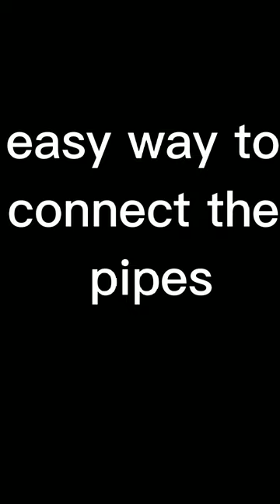EASY WAY AND TIPS TO CONNECT BROKEN PIPE